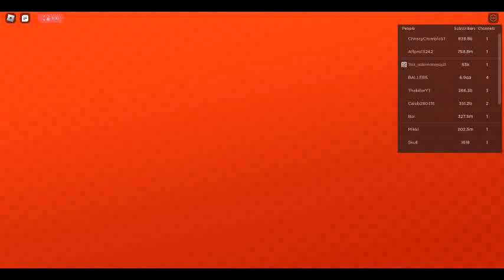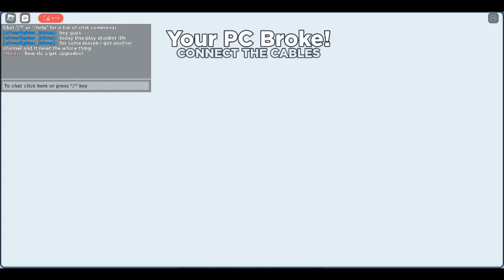in this video i'm doing what i do every day.